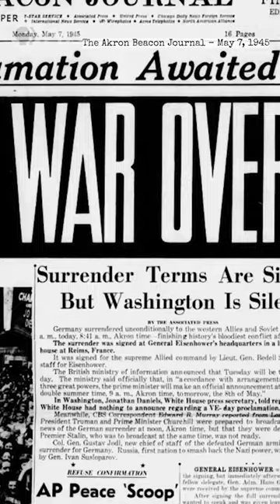Was He The Greatest Double Agent of All Time?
Before Juan Pujol García became a top double agent, he was a failed soldier and a chicken farmer.  Here's how Juan used his elaborate skills to stop the Nazis and how he altered the course of WWII. Rogue History host Joel Cook explains.